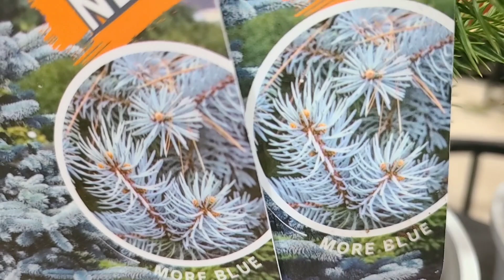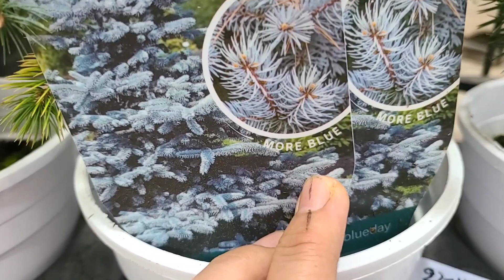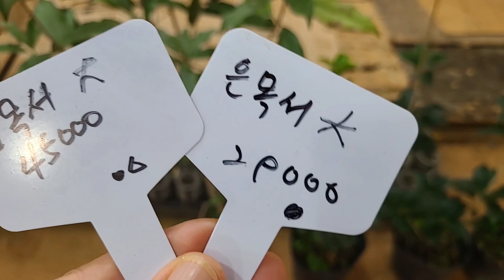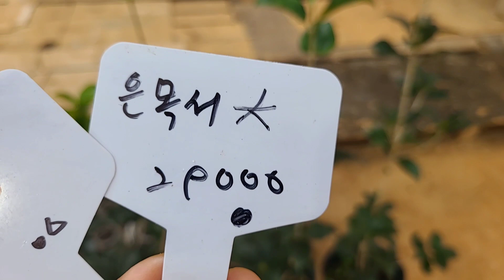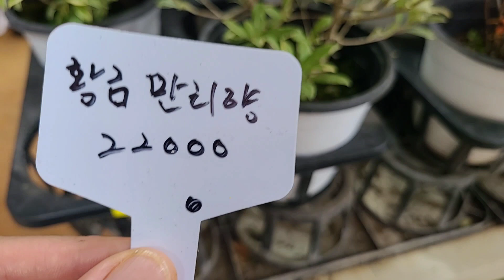향기시클라멘 황금신비디움 황용금 환타지아난 야생화꽃모종